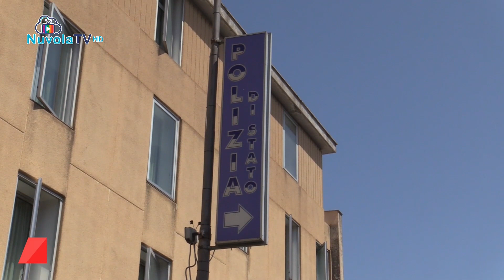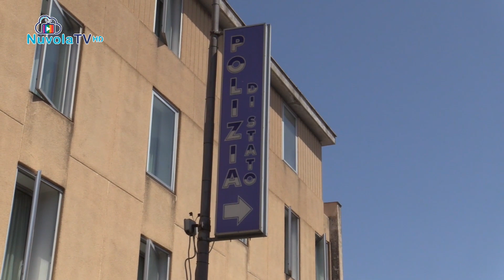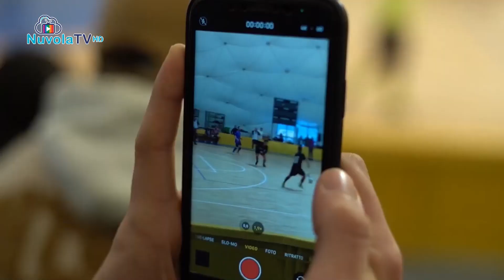TG 03 05 2023